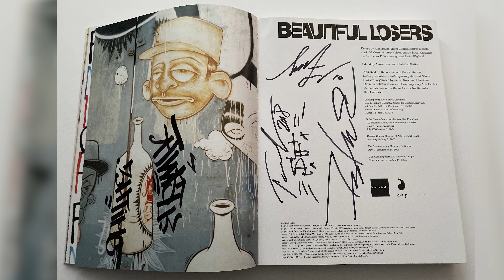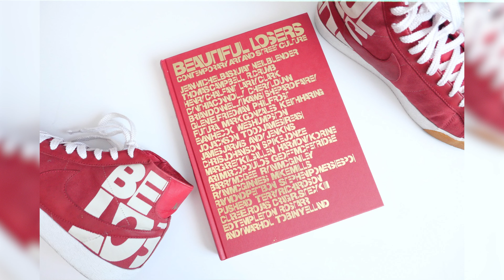"The Crossover" - Short Film by Jonathan Olivo